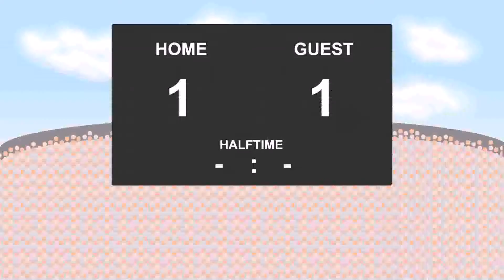30.09.2017: Guangzhou Evergrande - Shanghai SIPG FC (1 - 4)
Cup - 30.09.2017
Guangzhou Evergrande against Shanghai SIPG FC
          1 - 4
11' - Lin Gao (Goal)
32' - Hulk (Goal)
40' - Lisheng Liao (RedYellow Card)
45' - Shihao Wei (Goal)
78' - Oscar (Goal)
81' - Oscar (Goal)
86' - Young-Gwon Kim (Red Card)